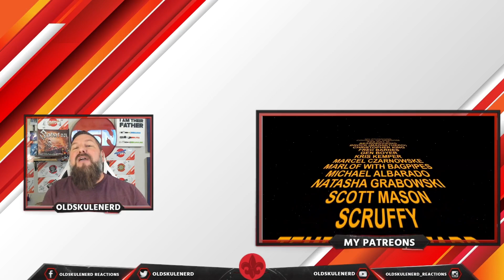ELEINE - Stand By The Flame [VISUALIZER VIDEO] | OLDSKULENERD REACTION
Appropriately titled »We Shall Remain«, ELEINE’s highly anticipated new opus will be released on July 14th 2023 via Atomic Fire Records. As appetizer the band unveils the new single ‘Stand By The Flame'.

Pre-order the NEW album "We Shall Remain", release on July 14th,

The WHO WHAT AND WHERE:
Artist: Eleine
Genre/Style: Dark Symphonic Metal
Label: Atomic Fire Records.
Homebased: Sweden